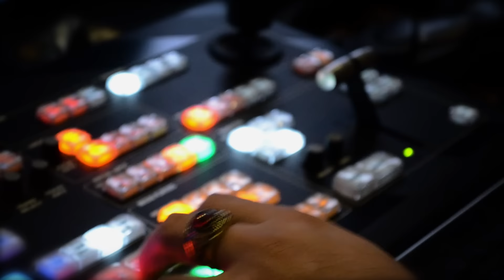LCE -Tercera edición